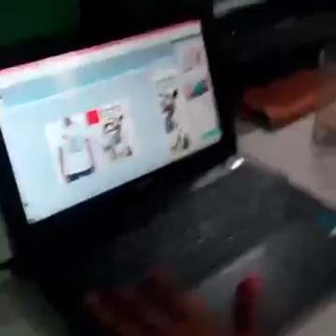August 11, 2016(12)